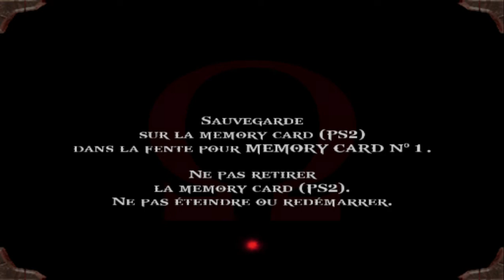God of War PART 49 FR ( LA TOMBE DE L'ARCHITECTE ) PS2 PLAYSTATION 2 sur pc pcsx2